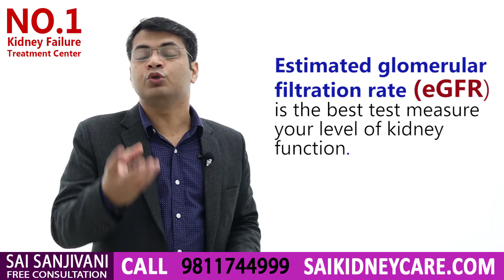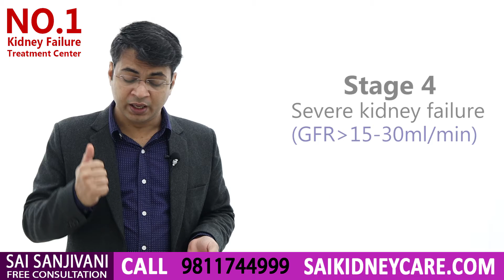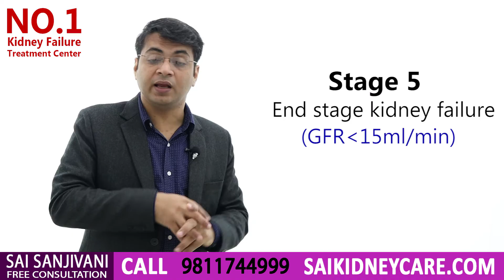Kidney Failure के stages जानिए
इस वीडियो में जानिए क्या है Kidney Failure के stages और कैसे करें किडनी फेलियर का इलाज।

उपचार के निर्णय के लिए गुर्दे की विफलता के अपने चरण को जानना महत्वपूर्ण है। क्रोनिक किडनी रोग को किडनी के कार्य के स्तर के आधार पर 5 चरणों में विभाजित किया जाता है। जीएफआर गुर्दे के कार्य का सबसे अच्छा उपाय है। जीएफआर वह संख्या है जिसका उपयोग यह निर्धारित करने के लिए किया जाता है कि आपके पास गुर्दे की बीमारी का कौन सा चरण है।

 इस जानकारीपूर्ण वीडियो में, गुर्दे के विशेषज्ञ डॉ। पुरु धवन चर्चा करते हैं कि डॉक्टर कैसे क्रोनिक किडनी रोग के चरणों का अनुमान लगाते हैं। शुरुआती पता लगाने से गुर्दे के कार्य की गिरावट को धीमा करने में मदद मिल सकती है। क्रोनिक किडनी रोग के 5 चरण हैं। नीचे सूची में प्रत्येक चरण के लिए CKD और GFR के पांच चरणों को दिखाया गया है:

CKD stage GFR (ml/min/1.73 m2)
CKD 1         GFR greater than 90 mL/min (with renal damage or injury)
CKD 2   (mild) 60-89
CKD 3 (moderate) 30-59
CKD 4 (severe) 15-29
CKD 5 (end stage) GFR of 15ml/min or less, dialysis, or transplant

क्रोनिक किडनी रोग का सबसे आम चरण 3 चरण है जहां गुर्दे की कार्यक्षमता और (30-59) के ईजीएफआर के गंभीर नुकसान के लिए मध्यम है। अच्छी तरह से भोजन करना आपके उपचार का एक महत्वपूर्ण हिस्सा है और आपको बेहतर महसूस करने में मदद कर सकता है। न केवल यह आपको बेहतर महसूस करने में मदद करेगा, यह आपके गुर्दे की बीमारी की जटिलताओं से बचने में भी मदद कर सकता है जैसे कि द्रव अधिभार, उच्च रक्त पोटेशियम, हड्डी रोग और वजन घटाने।